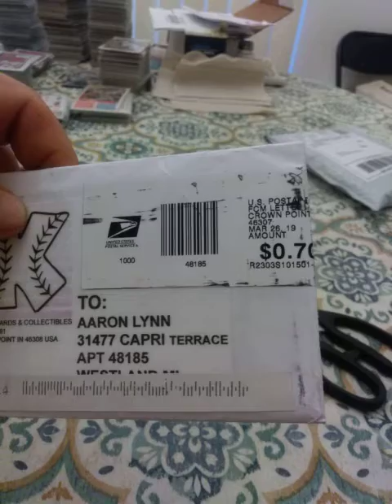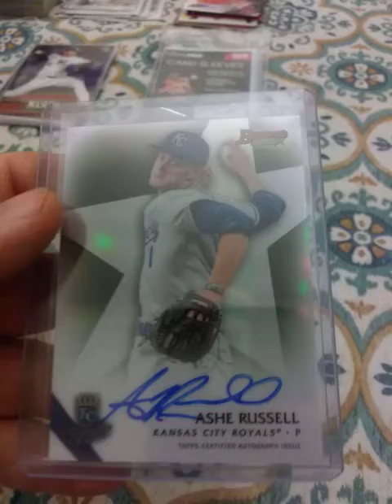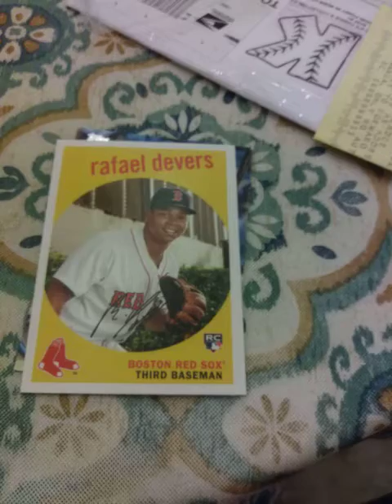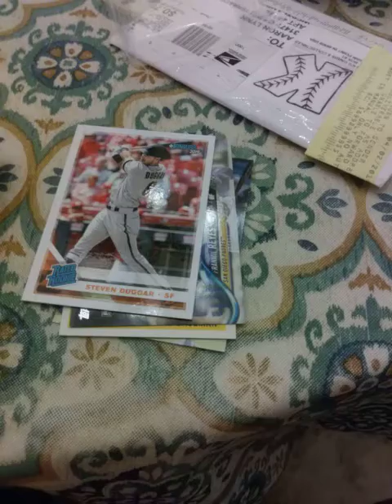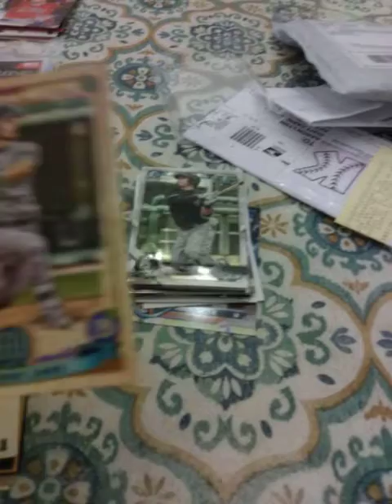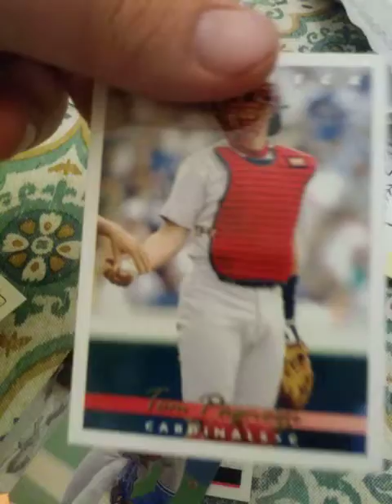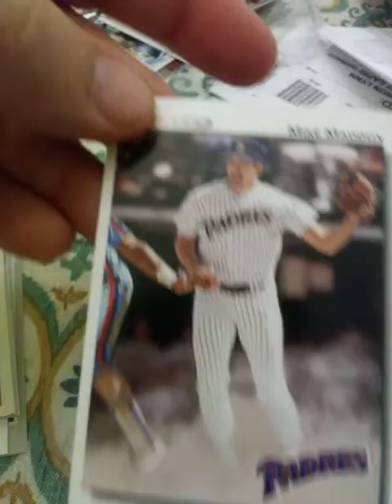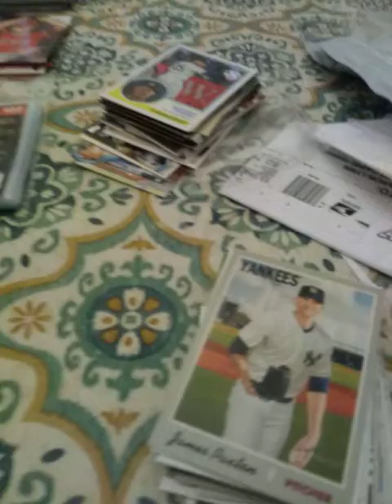Another mailday!🎆🎉🎊🎇COACH K AND AN EBAY PICKUP!